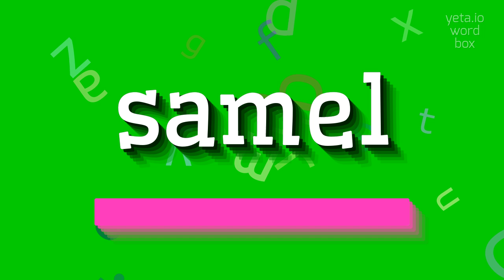How to say "samel"! (High Quality Voices)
Watch in this video how to say and pronounce "samel"!